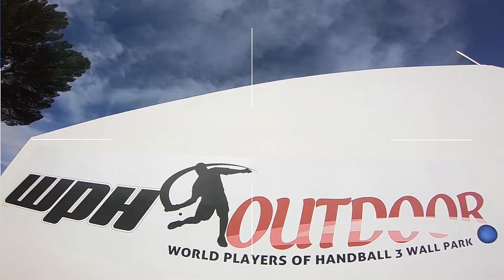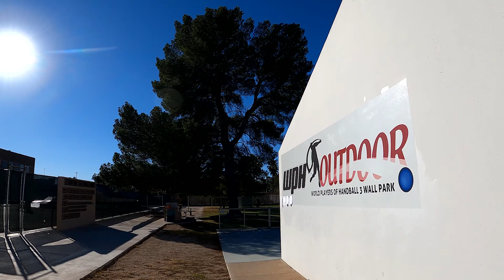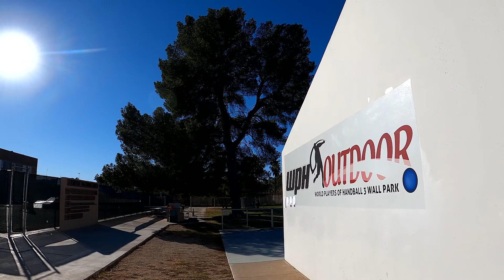2021 WPH R48Pro X Stop #3 - Bernhard vs Langmack- Men's 5th final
Race 4 Eight X Stop #3: Icebreaker

5th Place Final: Langmack vs. Bernhard

Both Max Langmack and Adam Bernhard had secured their best R48 finish, respectively, by making the fifth place final. After dropping his quarterfinal match to Shorty Ruiz, Langmack overcame Abraham Montijo to advance to the fifth place final, while Bernhard rallied from a 5-18 deficit to defeat Sam Esser 25-22 to advance to the fifth place final. In a battle of two of the tallest players on the R48 tour, who would prevail?

Located at:
3602 E Ft Lowell Dr
Tucson, AZ, 85716

100% of all web sales thru the web store goes toward Junior Development:  thehandballstore.com